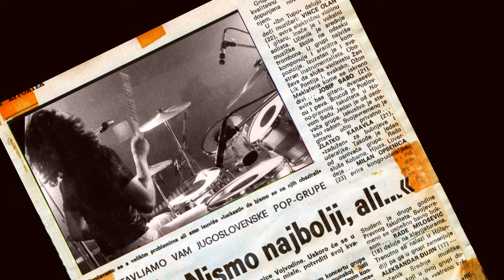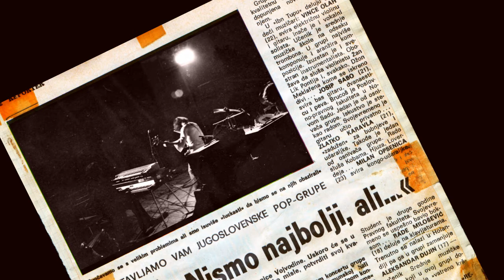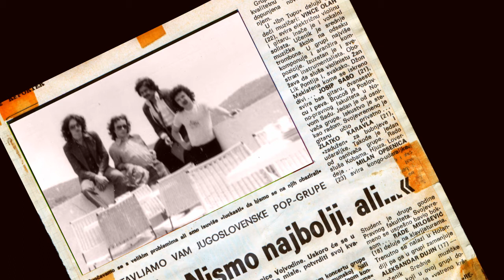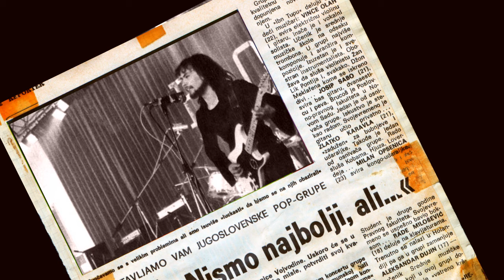IBN TUP - Klackalica / Live 1977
Jedan od retkih snimaka grupe IBN TUP uživo. "Subotički festival 1977".

Vince Olah - el. violina i vokal
Josip Sabo - bas gitara
Zlatko Karavla - bubnjevi
Rade Milošević - klavijature
Milan Opsenica - udaraljke

Diskografija:

1977
1.Pašidov el kaktus  \Josip Sabo - Zlatko Karavla\
2. Deda \Rade Milosević\
izdavač "PGP RTB", Beograd,

1.Tvoj ludi tata \Vince Olah - Zlatko Karavla\
2.Događaj u Balkan Ekspresu \Rade Milosević\
izdavač "Jugoton", Zagreb

1978 Mini album
1. Da li bi mi dala \Rade Milosević - Zlatko Karavla\
2. Koka \Vince Olah\
3. Cigansko srce \Vince Olah\
4. Ševa \narodna-obrada\
izdavač  "Diskos " Aleksandrovac

Biografija

 Grupa je osnovana 1973 godine od trojice školskih drugara, muzičkih zanesenjaka.Josip Sabo (Joca) - Gitara, Dušan Bečelić (Booky) - Bass gitara i Zlatko Karavla - bubnjevi.
Ime grupe, "Ibn Tup" uzimaju od tada popularnog lika crtanog stripa.
        Na samom početku grupa se zadovoljavala sviranjem tuđih kompozicija iz repertoara grupa Deep Purple, Led Zeppelin, Black Sabbath...
         Godinu dana kasnije u grupu dolazi  gitarista Vince Olah, a potom i klavijaturista Rade Milošević (Kinez) da bi odlaskom D. Bečelica na odsluženje vojnog roka, to postala
osnovna postava benda. Sastavu se pridružuju Milan Opsenica, kao organizator, perkusionista i povremeni basista i Dragan Veljkovski, (Đango) koji se brine o organizaciji živih nastupa.
          Ibn Tup se opredeljuje stilski na fanky, sa primesama tada popularnog džez roka i počinje stvarati i svoje kompozicije.Svirački neprekidno aktivni i perfektno navežbani postaju
česti pobednici lokalnih gitarijada, da bi 1976 godine po prvi put ušli u studio Radio Novog Sada, gde snimaju svoje prve tri kompozicije: "Pašidov el kaktus", "Deda" i baladu "Zašto sam tako tužan".
              Prve dve kompozicije  objavljuje i Beogradski PGP RTB, 1977. Grupa Ibn Tup izlazi iz lokalnih okvira i stiče veći publicitet najpre na Subotičkom festivalu te iste godine, gde promovišu svoju  prvu  ploču.Nakon toga sa beogradskom grupom "Suncokret "održavaju koncert u "Studiju M", Radio Novog Sada, ali svakako najviše pažnje  skreću gostovanjem u zemunskoj hali "Pinki" na oproštajnom koncertu grupe Dade Topića, "Time", "Boom" festivalu u Novom Sadu, a potom pred oko 100.000 ljudi na beogradskoj "Hajdučkoj česmi" kao gosti na koncertu "Bijelog dugmeta".
              Popularnost im donosi više nastupa i  sa pridošlicom, producentom Milanom Berarom, koji se od tada počinje da brine za ton grupe, sklapaju jedan od većih ozvučenja u Jugoslaviji.
Krajem godine u studiju Radio Novog Sada snimaju dve nove kompozicije: "Tvoj ludi tata" i "Događaj u Balkan Ekspresu",
a početkom 1978 godine kreću na veliku dvomesečnu Jugoslovensku turneju sa ljubljanskom grupom
"Buldožer" koju završavaju solističkim koncertom u Ljubljani.
                U međuvremenu zagrebački "Jugoton" im objavljuje novi singl a pesma "Tvoj ludi tata", koji  postaje veliki hit.Promociju ploče odžavaju koncertima u beogradskom  Domu omladine i novosadskoj "Tribini mladih".
               Kroz grupu će na vrlo kratko vreme proći klavijaturisti: Aleksandar Dujin (Duja), Mitar Subotić \ Rex Ilusivii\
Siniša Blanuša, i basista Aleksandar Kravić (Caki),  a odlaskom Vinceta Olaha i Radeta Miloševića na odsluženje vojnog roka
u grupu  će doći basista Aleksandar Milosević,  pevač Zoran Gogić, a potom i klavijaturista Zoran Stojšin.
              U Decembru 1978  snimaju mini album sa četiri kompozicije koji objavljuje izdavačka kuća "Diskos",
koji se promoviše u diskoteci hotela "Park" i nastupom na novosadskom "Boom" festivalu.
Grupa 1979 kreće na jednomesečnu turneju sa Slađanom Milosević, a potom na samostalnu turneju po BiH
 i sa učešćem na "Pop Paradi" u Banjaluci, ujedno završavajući Slađaninu turneju po primorju  koncertom u Makarskoj.
                U Novembru te iste godine zbog odlaska osnivača grupe Zlatka Karavle i Josipa Saboa na odsluženje vojnog roka grupa "Ibn Tup" prestaje sa radom u oproštajnim koncertom u Novom Sadu.